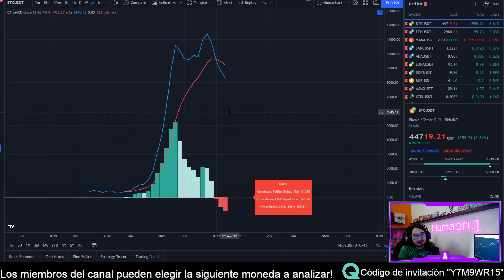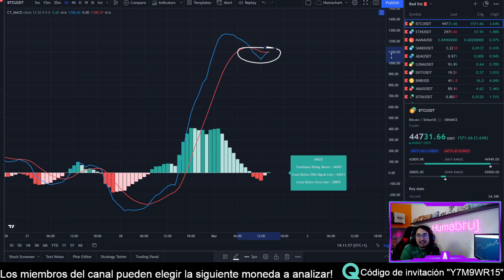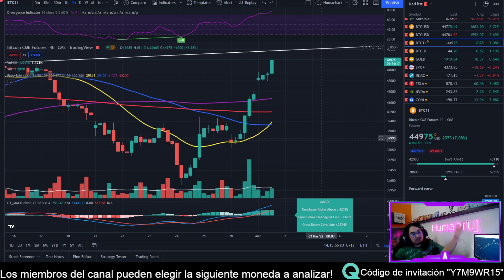⚠️CUIDADO⚠️BITCOIN PODRÍA BAJAR AHORA MISMO! | Hasta donde CAERÁ? | Análisis técnico BTC hoy Español